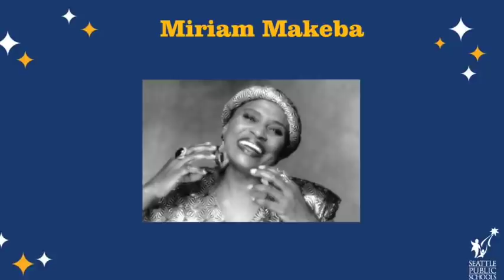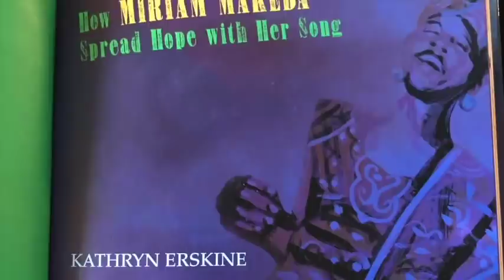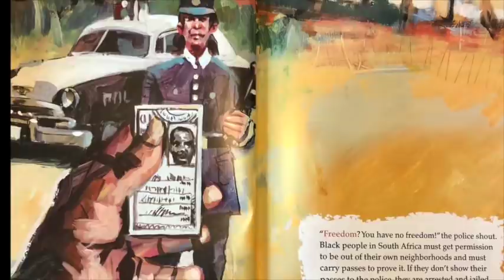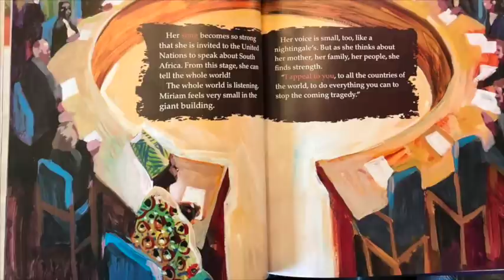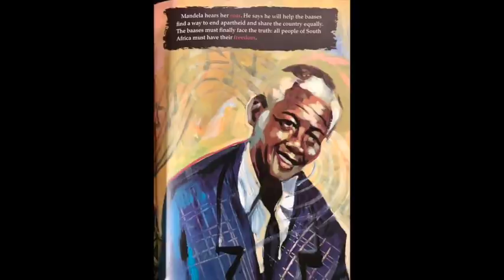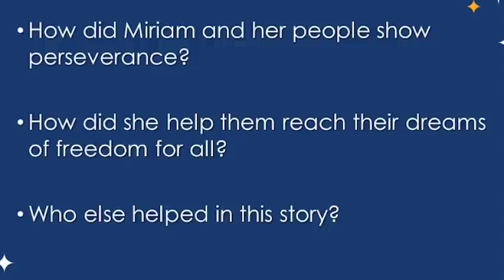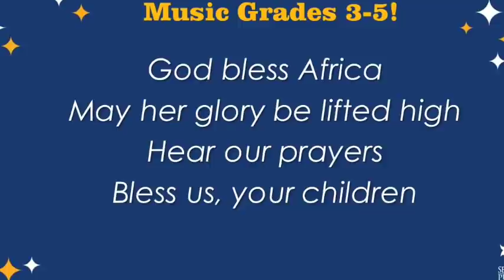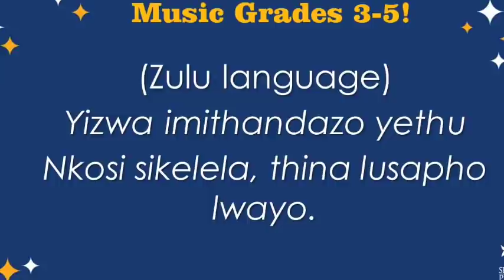Music, Grades 3-5, 4/1 - Explore Music